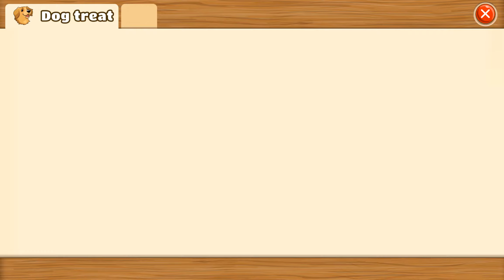Big Farm Level 16 Update 1 HD 1080p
When Uncle George wills you an old farm, it is your time to step up your farming skills and turn an overgrown field into a flourishing business. Plant, harvest and crop your fields and take care of all your animals. Prove your business skills by selling your crafted goods on the organic market. Build all kinds of fields, stables or production buildings and decorate your farm with stunning decorations. Use your profits, so you can keep upgrading and expanding your farm until you become the greatest farmer far and wide!

Live a happy life in the countryside and become close friends with all villagers - Benny, Tessa and all their jolly friends are waiting for you. Meet other farmers from all over the world and become a beloved member of the Big Farm: Mobile Harvest community. Join them in cooperatives. in which you support each other.

The harvest year is full of events - follow through the quests of the villagers and let the story of your own farm unfold. No matter if you help the villagers organize a fairy tale festival, solve the mystery of UFO sightings, or get in the Christmas spirit. Are you ready to build the farm of your dreams?

Features

BUILD the farm of your dreams with a plenty of buildings and decorations
JOIN the community and meet farmers worldwide
HARVEST your favourite fruits, vegetables, and flowers
PRODUCE organic foods and farm fresh goods
MANAGE realistic production cycles
TAKE CARE of your lovely animals and raise chickens, cows, and pigs

Take your new farm everywhere. What are you waiting for? Let's get started! Play Big Farm: Mobile Harvest now for free!